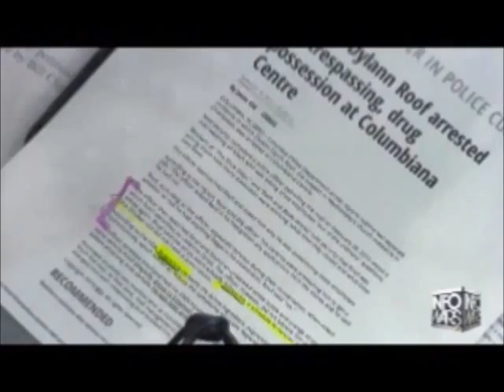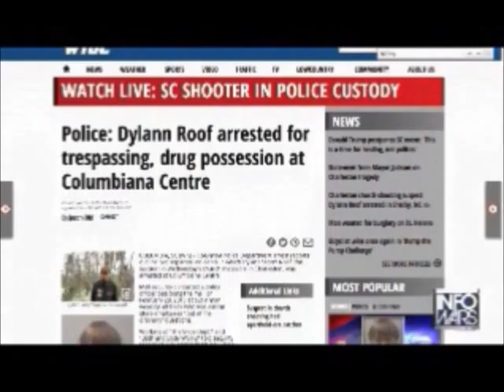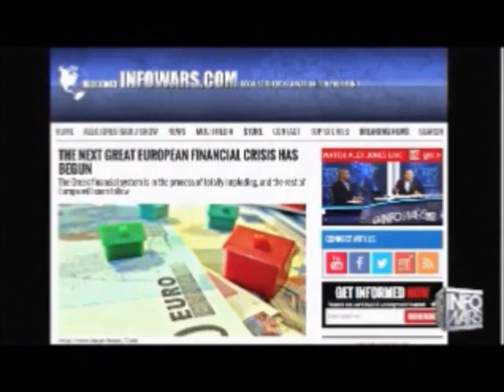Alex Jones interviews Larry Nichols June 18th 2015 3 of 3